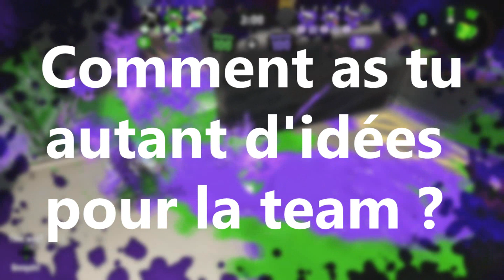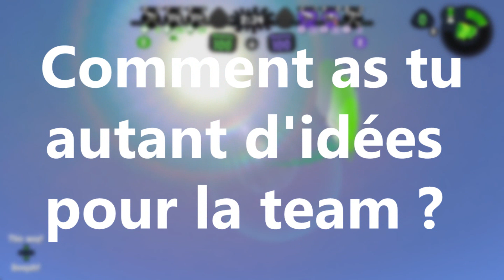Interview Shinobienne n°4 : AdiLW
Nouveau concept proposé par AdīLW qui consiste à Interviewer les membres de notre team pour en apprendre plus sur leur parcours et la team. Celle-ci est la 4eme et concerne le créateur de ces interviews, membre de la partie fun. J'ai nommé AdiLW !
A savoir qu'entre la date d'enregistrement de l'interview et la mise en ligne la team a connu beaucoup de changement et donc certaines informations peuvent être erronées. Comme par exemple la disparition de la chère Shinobi Squad Galaxyum.